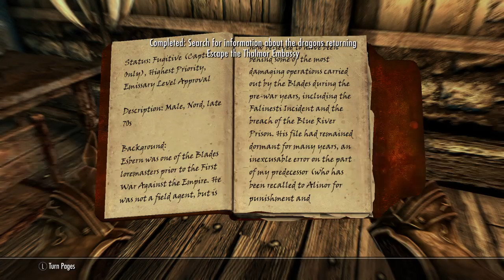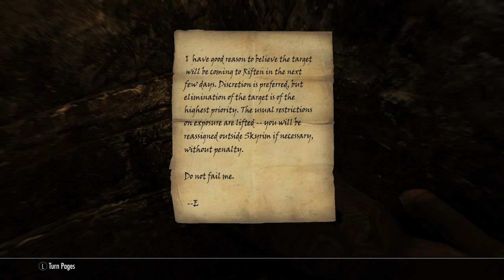Skyrim PS4 Share episode 30 Looking for Esbern 09-26-24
All about ProAdvertisersClub, Veve, Golem Overlord, Splinterlands, Hro, Splinterforge, Draftkings, Cointiply, Faucet Crypto, Skyrim and Farming Simulator

KGMJAM ebay store